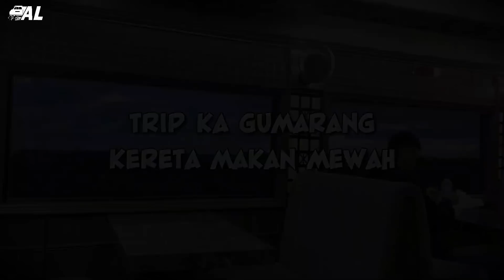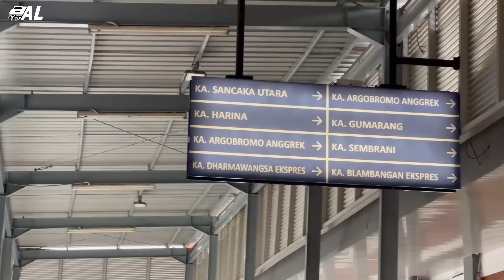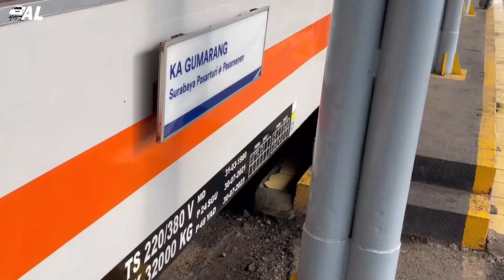KERETA PALING MEWAH DI INDONESIA !! KERETA MAKAN TERBARU ALA CAFE MEWAH!! Trip Kereta Api Gumarang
Kali ini saya belain naik KA Gumarang hanya untuk mencoba dan review Kereta Makan terbaru, yang baru saja dimodifikasi eksterior dan interior menjadi lebih mewah. Kereta makan ini memiliki interior seperti cafe mewah, dengan corak, warna, dan hiasan yang mewah dan elegan. Dan juga menggunakan pintu otomatis. Kereta makan seperti ini ada 2 unit yaitu bernomor M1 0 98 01 SBI dan M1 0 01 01 SDT, yang saya naiki adalah M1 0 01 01 SDT. Infonya untuk saat ini kedua kereta makan tersebut ada di KA Gumarang.

Kereta Api : KA Gumarang
Rute : Surabaya Pasar Turi - Cepu
Waktu : Rabu, 10 Mei 2023
Harga : Rp. 115.000 (Tarif Khusus)
Kelas : Bisnis
Nomor Kereta Bisnis : K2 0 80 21 SBI

Nomor Kereta Makan : M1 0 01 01 SDT
Modifikasi : Balai Yasa Surabaya Gubeng